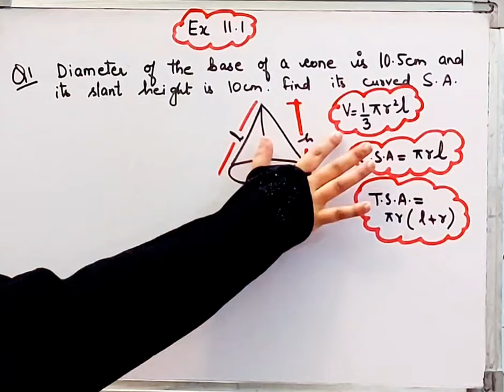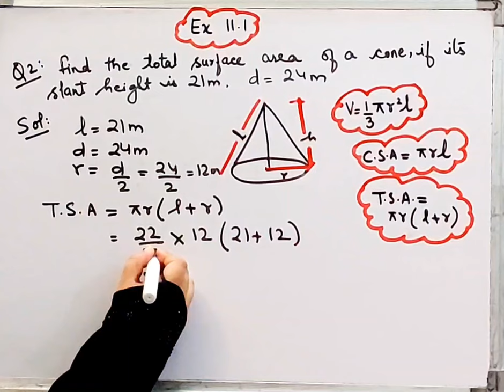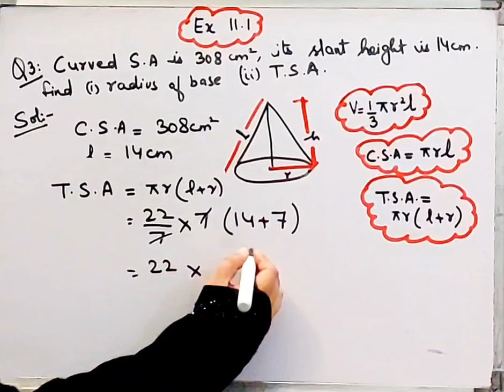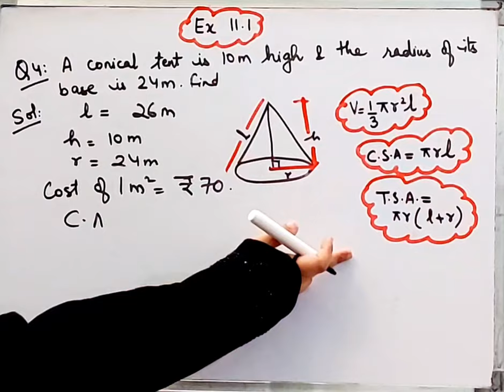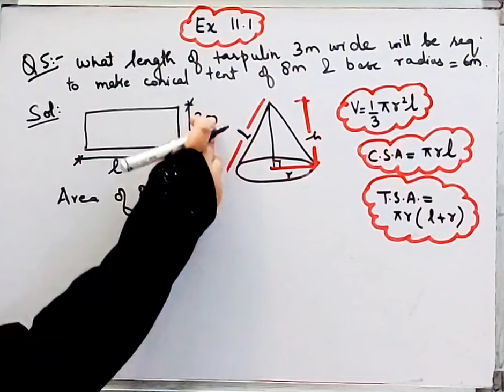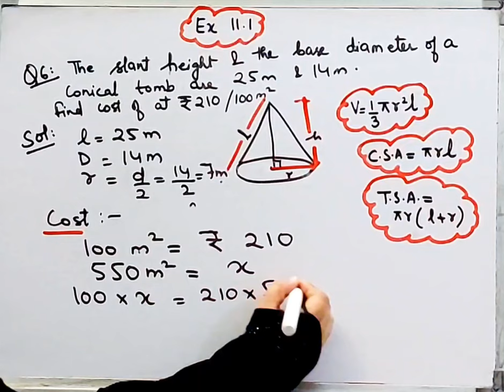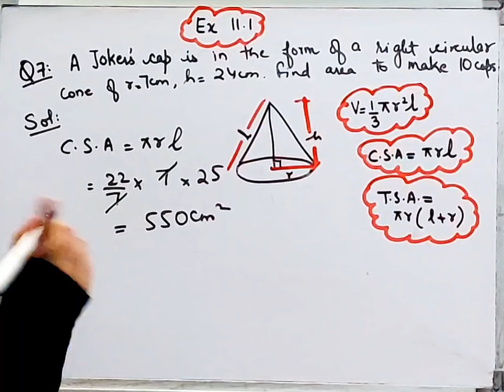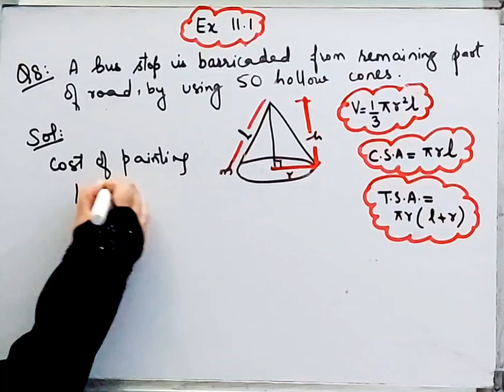Surface Areas and Volumes-Exercise 11.1 I Class 9 Maths I Chapter 11 I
Exercise 11.1 I
Surface Areas and volumes I
Class 9 Maths I Chapter 11 I Cbse I Ncert I